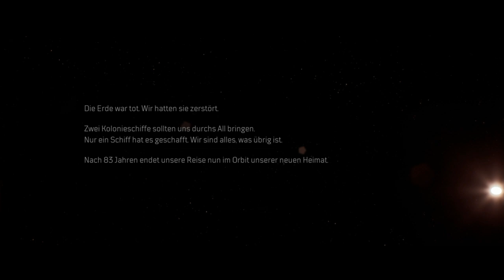Outriders PS5 Gameplay Deutsch #01 Neuanfang - Lets Play German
Outriders Gameplay German Full Game PS5 Gameplay

Veröffentlichung der Vollversion: 1 April 2021
Plattform: PS4, PS5, PC, Xbox One, Xbox Series X/S, Stadia

Outriders ist ein Third-Person-Shooter

Putriders Lets Play Deutsch Kommentiert von Key Teyro (2021) Gameplay von der PS5

gameplay outriders - prolog - tipps - story - lets play - ende - ending - end - third person shooter 2021 - gameplay walkthrough deutsch - sammelobjekte - part 1 - deutsch guide - lets player - tips and tricks - boss fight - test - review - demo